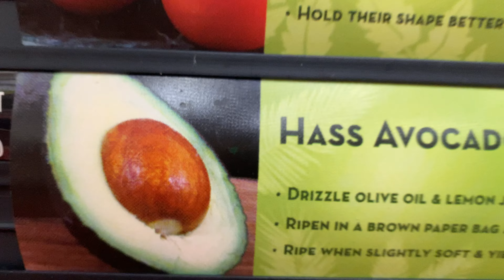Haas Or Hass Avocado? Mandela Or Quantum Effect?